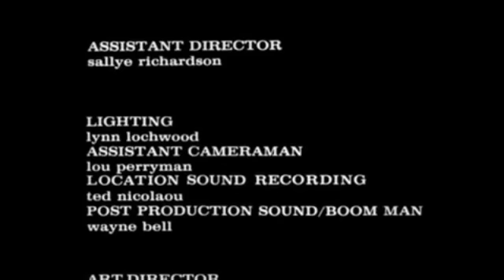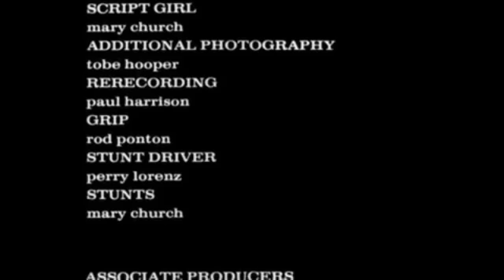Music Makes the Movie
So it turns out that if you play the Benny Hill theme over the end of The Texas Chainsaw Massacre, you get an entirely different experience.